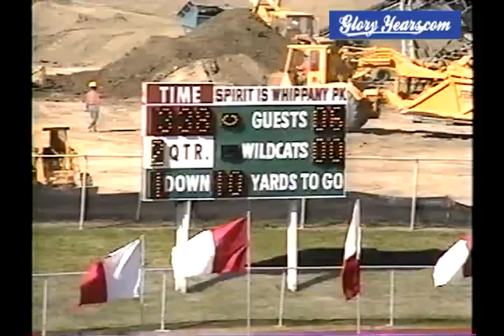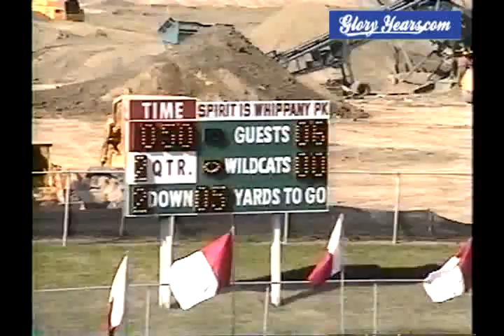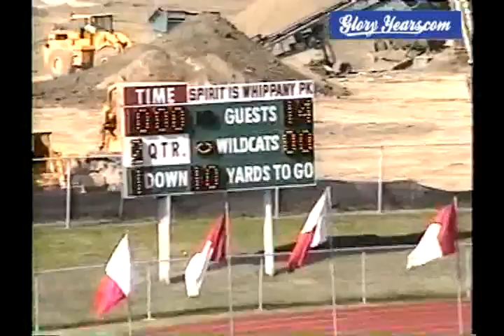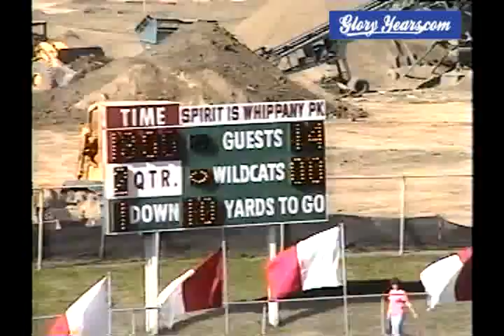Mt Lakes vs Whippany Park 1994 New Jersey Football (3 of 3)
GloryYears.com Presents - Mt Lakes vs Whippany Park 1994 New Jersey Football (3 of 3)-V2246